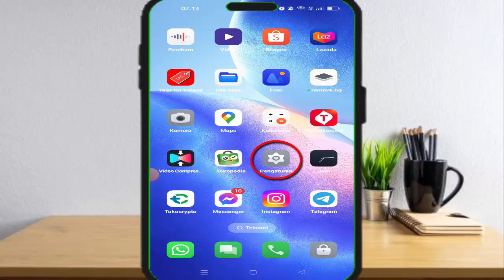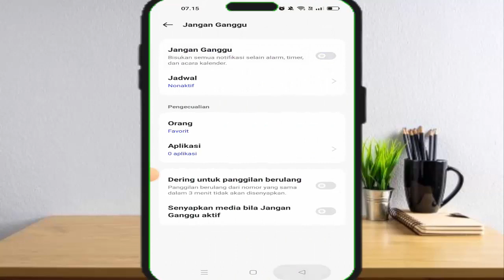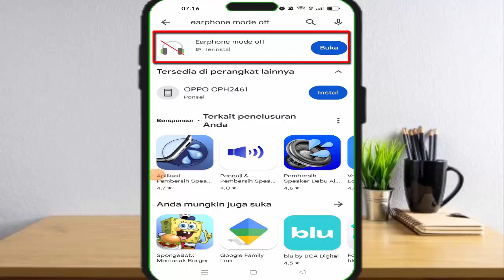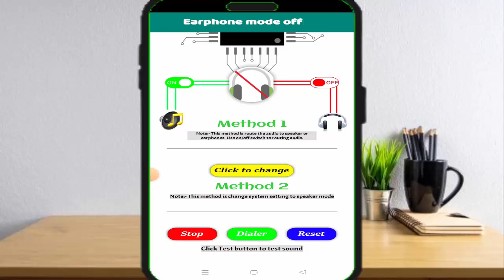Cara Mengatasi Suara HP Hilang | Cara Mengembalikan Suara HP Yang Hilang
Cara mengatasi suara hp hilang sangatlah mudah karena ada sebuah aplikasi yang bisa mengatasi suara hp hilang , jadi bagi temen2 yg ingin tau kenapa suara hp hilang simak video ini sampai akhir karena admin telah membahas secara lengkap cara mengembalikan suara hp yang hilang , mudah2an dg adanya video cara mengembalikan suara hp hilang bisa menjadi solusi bagi kalian yg masih bgg kenapa hp hilang suara .
Dan semoga video hp tidak ada suaranya atau mengatasi hp tidak ada suaranya bisa bermanfaat sehingga temen2 jadi tau cara mengatasi hp tidak ada suaranya